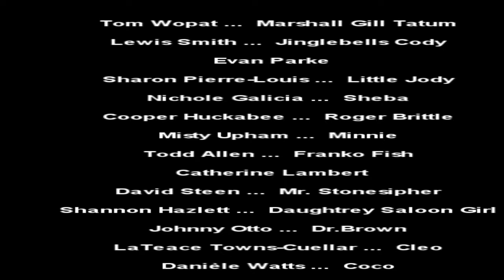Noticias de Quentin Tarantino Django Unchained + Todo Tarantino + ABC 1€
He cortado partes porque me enrollo como las persianas.